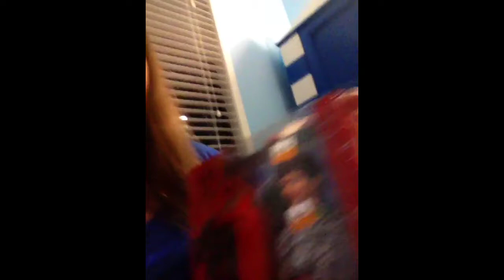Sweet 16 Catchup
I had my friends over today for my sweet 16th and I got more gifts. In this vlog, I show you them.